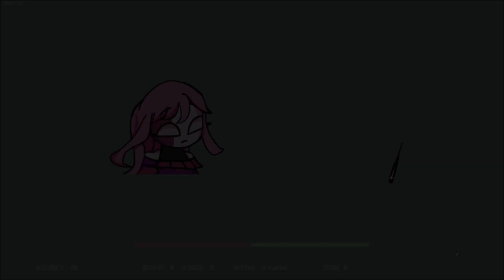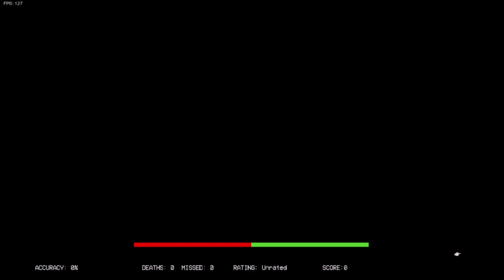FNF Midfight Masses : Zavochan FC (Hard) - Screw it, *Un-bruvs your Ruv*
Whilst investigating the new theatre, Senpai gets a call from his good pal Tankman with some urgent news.

...Yeah, I saw this mod and thought "heh, would be neat to work that into the LORE somehow". And here we are.

NGL Ruv-Chan do be lookin' kinda cute tho. I really want her outfit, that coat and those boots are so cute.

In regards to Ruv's wordiness, copied from the guns video:
"Ruv's syntax is deliberate. I imagine he's soft spoken but uses way too many words, kind of like how someone speaking a second language might sound overly formal.

He's probably calm and quiet, until he sings. This gives him a "tranquil fury" kind of quality; screaming and shouting angry isn't as scary and someone politely and calmly telling you they want to kick your teeth in. The former is pure emotion, whilst the latter has logic and conscious thought put into it."

Assets used:

Opening cutscene songs are "Good for health, bad for imagination" and "Fresh-ish" from the OMORI OST.
Casual Sarvente mod by myself
HD Senpai by BossSwagMaster
Zavodila rechart by myself, same one that I used for "Sarvodila".